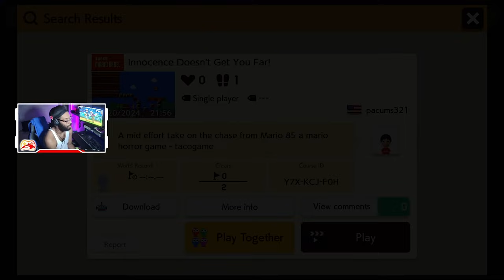Viewer’s Mario Maker 2 Levels That Got Me STRESSING! #1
Lowkey, I'm The Best Gamer, No Cap Haha

I'm just a gamer that is trying to spread joy and laughter to the community.
I'm not the best at games, but I'm always trying my best
Most games that are played on this channel will be from the Nintendo Switch console
I will play games that are on the Nintendo Switch or any other console/PC if I feel like it is a good game for the channel

00:00 - Intro
00:56 - Viewers Course 1
05:19 - Viewers Course 2
08:23 - Viewers Course 3